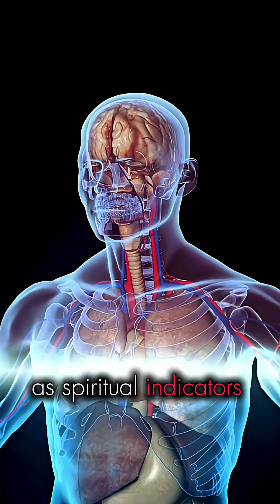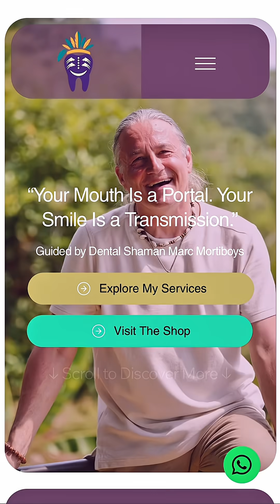Can You Heal Tooth Decay Naturally? | Science + Shamanic Wisdom Explained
Can you really reverse tooth decay without drills or fillings? Both modern science and ancient shamanic traditions say yes  and in this video, holistic dentist and Dental Shaman Mark explains exactly how.

✅ Learn how early-stage cavities can be reversed
✅ Discover the role of fat-soluble vitamins (A, D, K2) in enamel repair
✅ Explore how breathwork, intention, and herbal rituals support oral healing
✅ Get inspired by 40+ years of dental healing experience and spiritual insight

Your teeth are more than just tools — they’re sacred, energetic antennas of your body.
This is your reminder that your body isn’t broken — it’s brilliant.

👉 Explore the Dental Shaman Healing Bundle

👉 Try guided meditations crafted for oral and energetic wellness
👉 Designed by Kieran @ kes.designs

🗣️ Have you ever healed a cavity naturally? Drop your story in the comments!